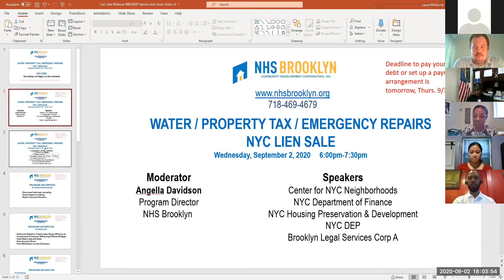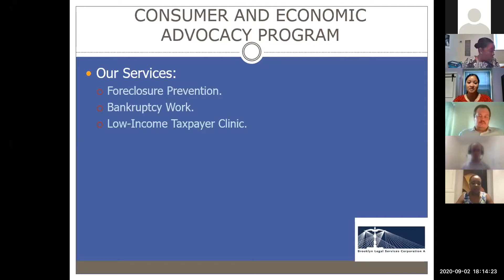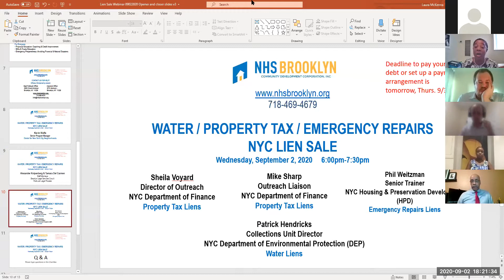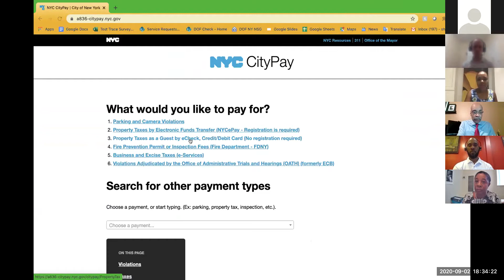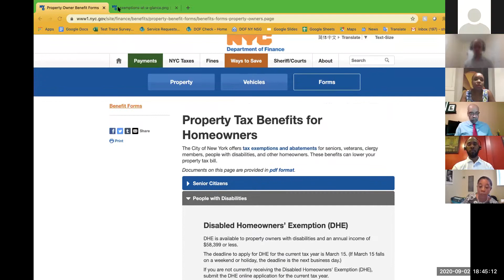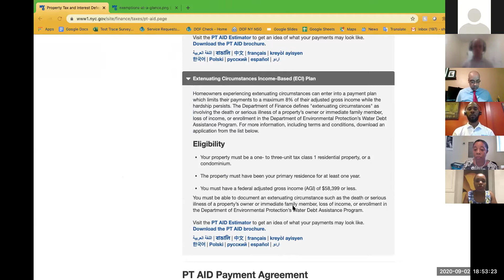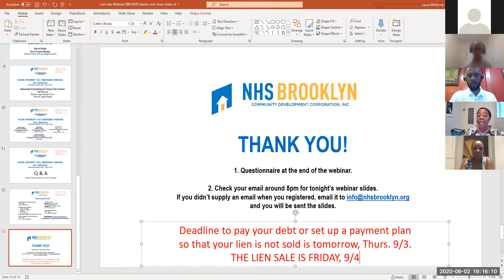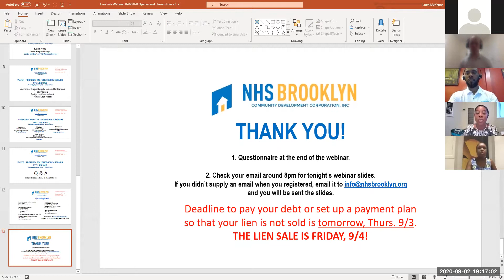NYC Property Tax and Water LIEN SALE Outreach Webinar 9/2/2020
Representatives from NYC Dept. of Finance, DEP, and HPD explain how homeowners can pay for liens on their property for overdue property taxes, water bill, and emergency repairs before they are sold to a third party, and what happens when a lien is sold. The deadline to pay one of these liens or to set up a payment plan is Thursday, September 3, 2020.